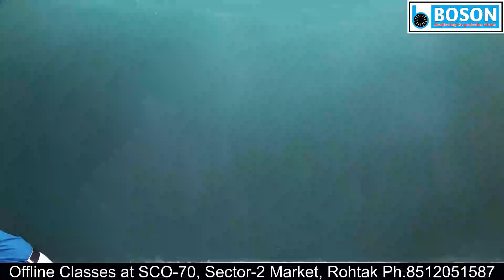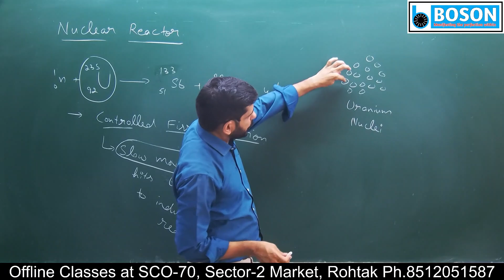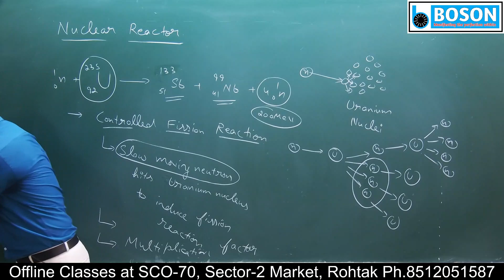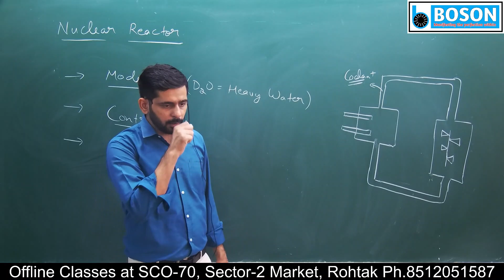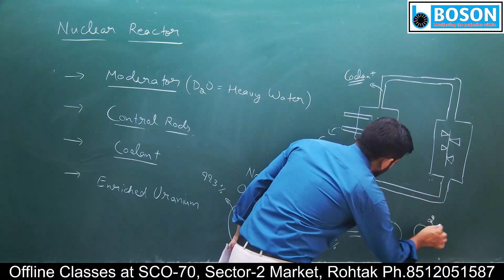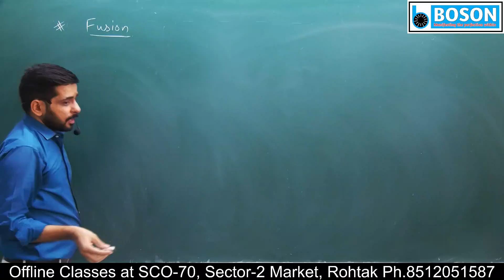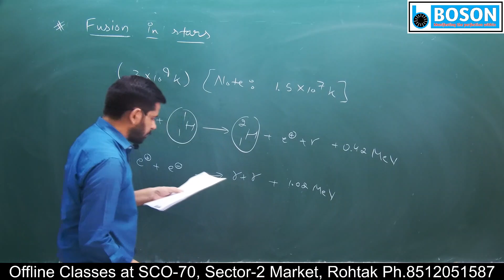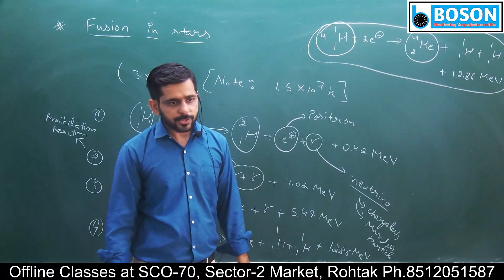12th l Ch 13 l Lec 4 l Fission, Fusion & Nuclear Reactor